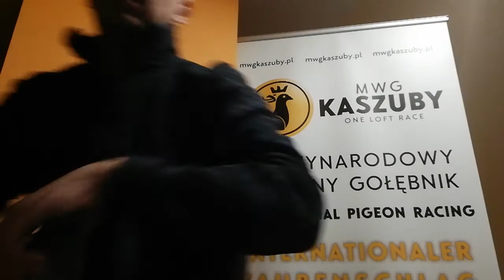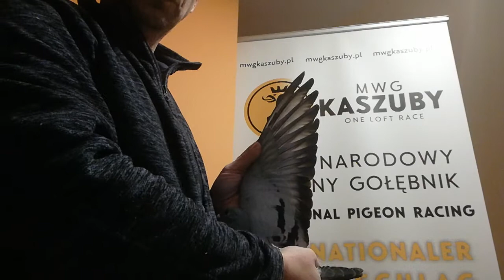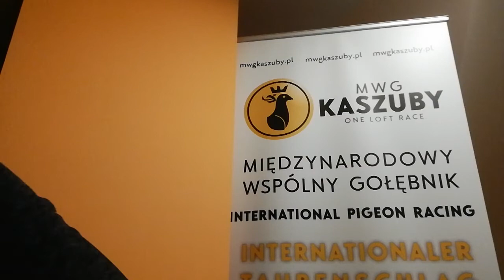Zdzisław Lademann/ MWG Kaszuby 2019 prezentacja gołębi